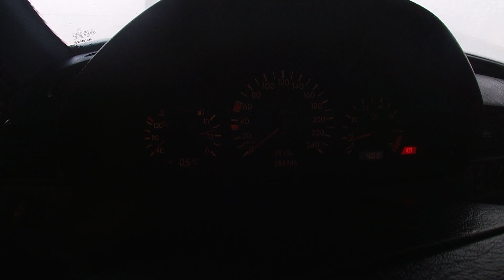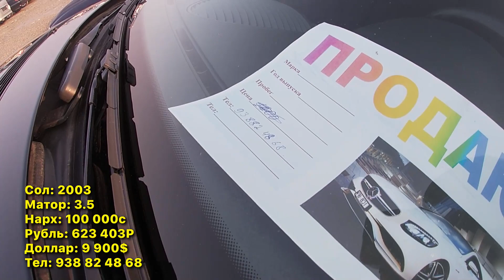Мошинбозори Душанбе!! Нархи Mercedes C180,Opel Astra G,Mercedes C280,Opel Astra G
Дӯстон, хушхабар. Мошинро метавонед бо Алиф гиреду маблағашро дар муддати 5 сол супоред. Солона ҳамагӣ 16% бо доллар ва 32% бо сомонӣ. Мошинро интихоб кунед ва дар сайти дархост гузоред.